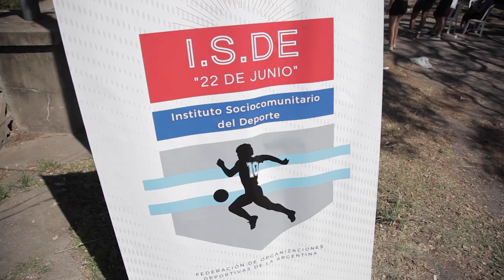“No a las torres, si al deporte”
Se congregaron vecinos e integrantes de clubes de deporte, junto a la diputada nacional Gisela Marziotta y el legislador Claudio Morresi,  en contra del proyecto inmobiliario del Jefe de Gobierno de la Ciudad, Rodriguez Larreta, bajo la consigna “No a las torres, si al deporte”.